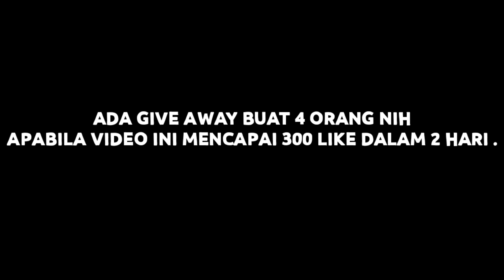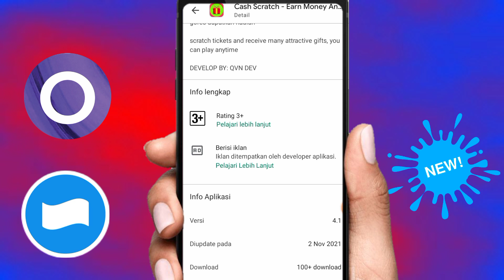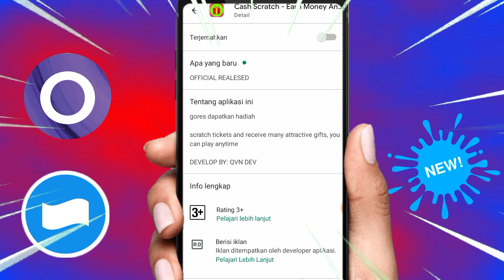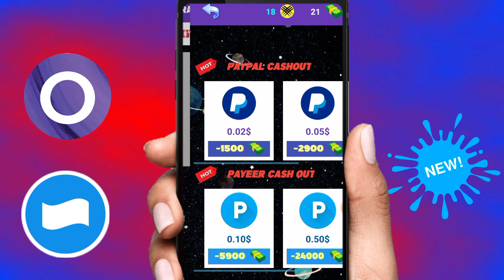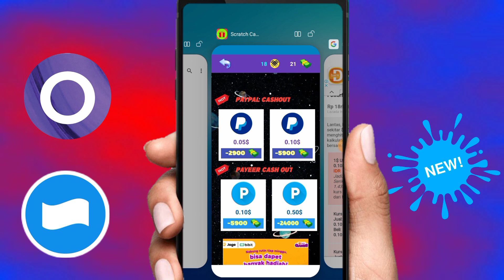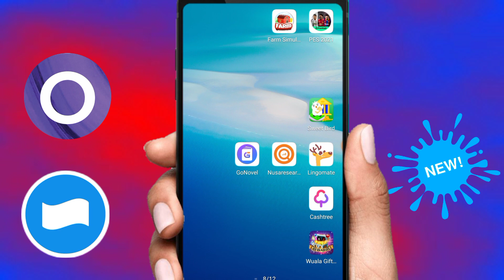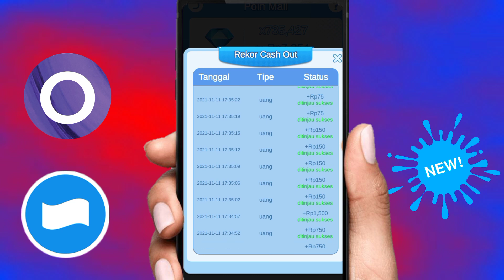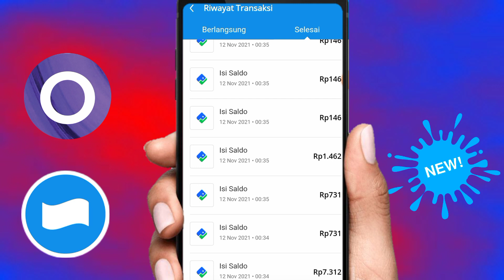SETIAP HARI NARIK BERKALI KALI❗APLIKASI PENGHASIL UANG-APLIKASI PENGHASIL SALDO DANA TERCEPAT 2021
Lagi Sebar Duit lewat DANA Kaget nih! Cuma buat kamu yang paling gesit, sikat sekarang

💥Link aplikasi nya saya letakkan di komentar Yang di kasih PIN.